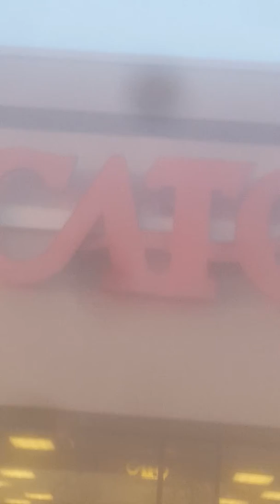SHOUT OUT to Caddos Lawn Care! And a QUESTION 😂😁😀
I could not resist lol